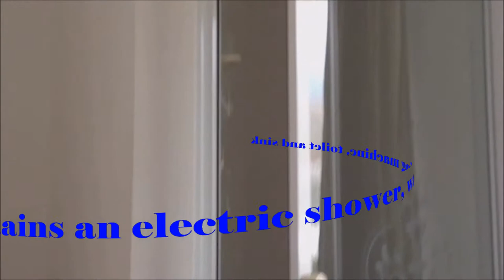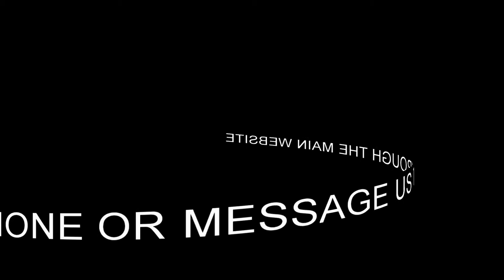Idle Rock Cottage Tour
This is a full tour of the idle rock cottage